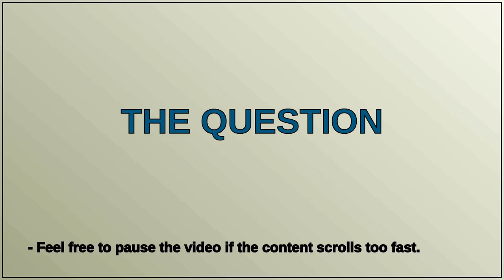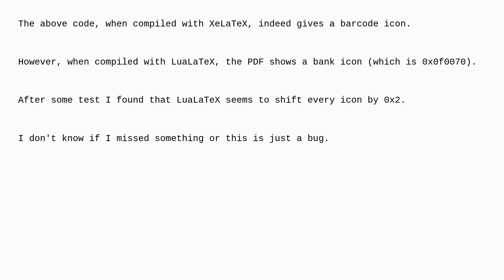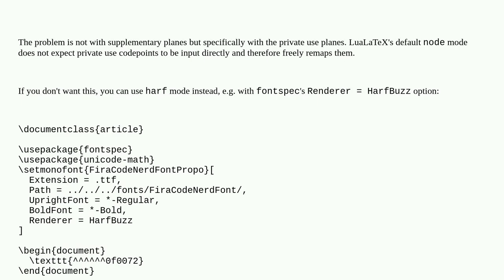Tex: LuaLaTeX bugged out with unicode in supplementary planes?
LuaLaTeX bugged out with unicode in supplementary planes?

A special thanks goes out to the community

  unicode bugs luatex